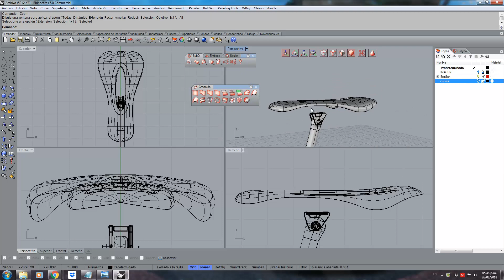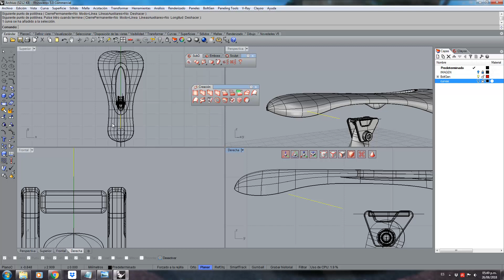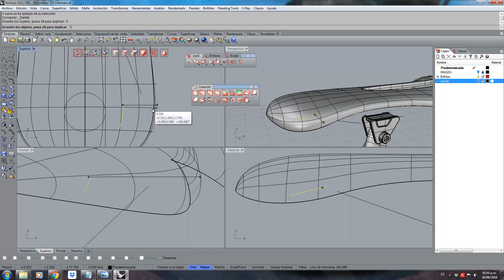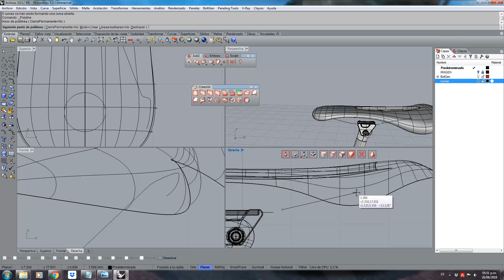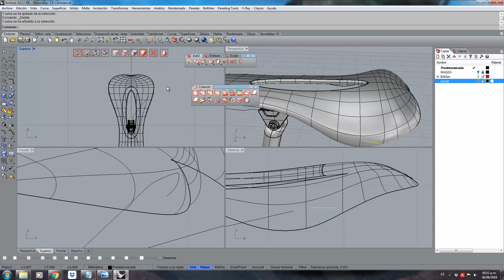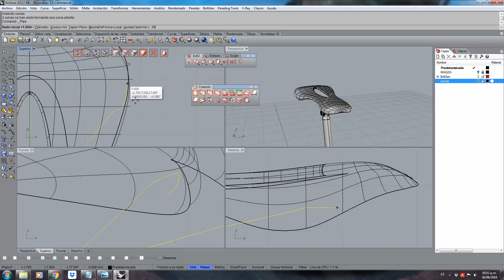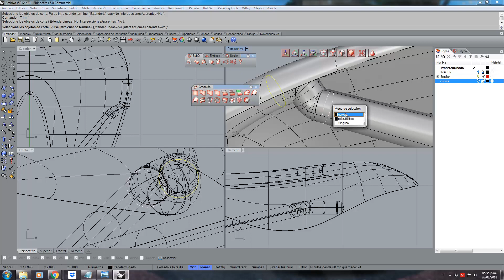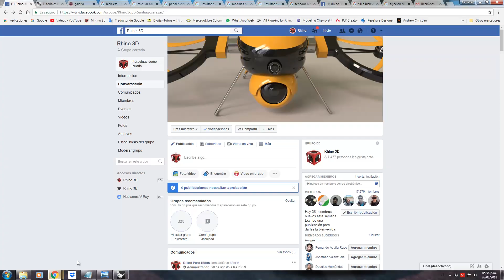Tutorial Rhino 3D | Modelar una bicicleta (14/49)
En este nuevo video modelaremos el sistema de sujecion entre el sillin y la bicicleta con RHino3d